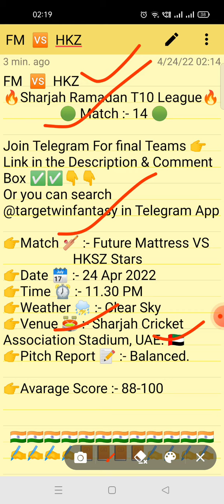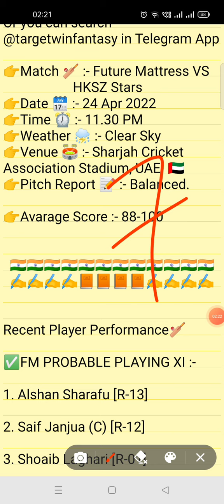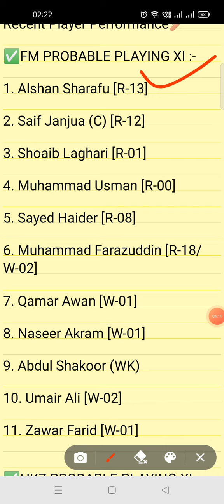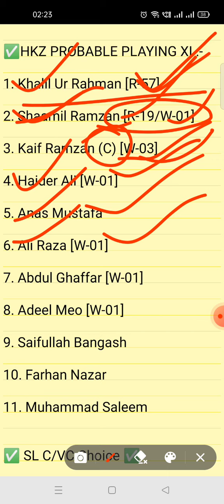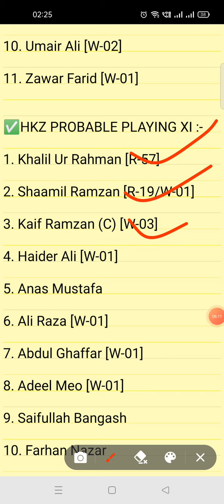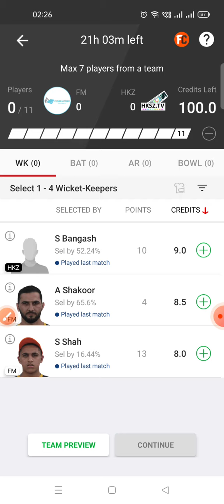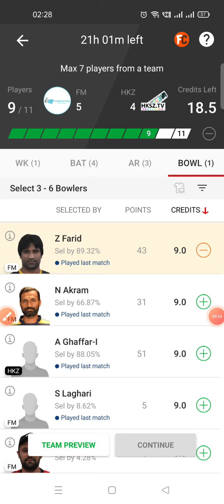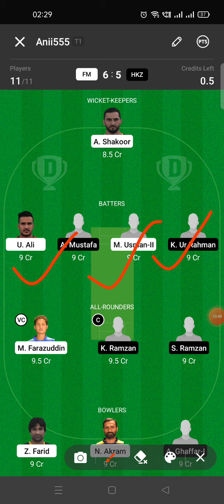FM VS HKZ DREAM11 TEAM|fm vs hkz 14th match prediction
fm vs hkz dream11 FM VS HKZ DREAM11 TEAM | fm vs hkz dream team|fm vs hkz 14th match prediction | fm vs hkz full stats

FM VS HKZ DREAM11 TEAM | fm vs hkz dream team|fm vs hkz 14th match prediction | fm vs hkz full stats